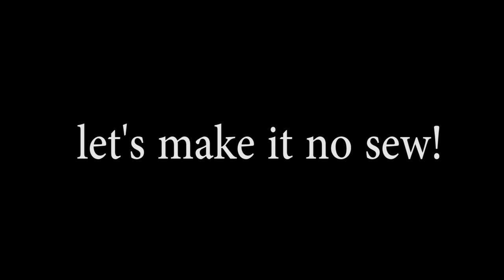SO CUTE DIY PURSE BAG DESIGN // Elegant Evening Bag NO SEW NO SPECIAL PATTERN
✂ Materials you need to make this DIY:
- carton
- fabric
- pva glue
- hot glue
- pearls